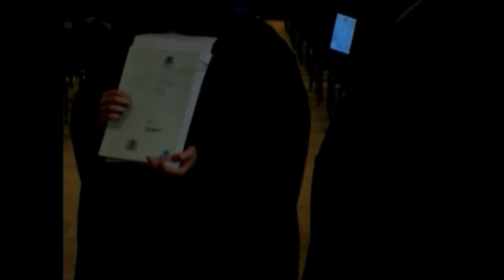Graduating From Lincoln Part 5 | Sweet Programing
I graduated from the University Of Lincoln on Tuesday 9th September 2014 at 14:30